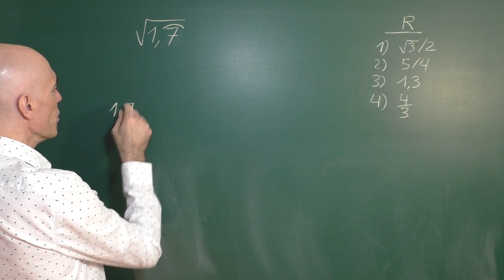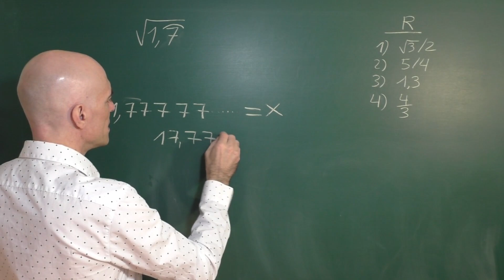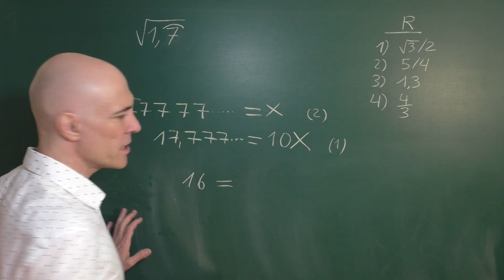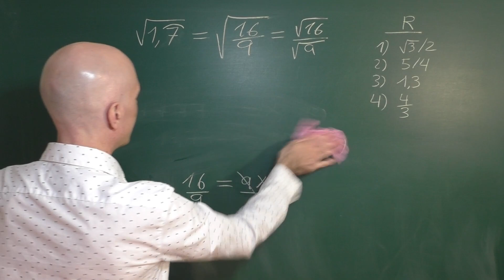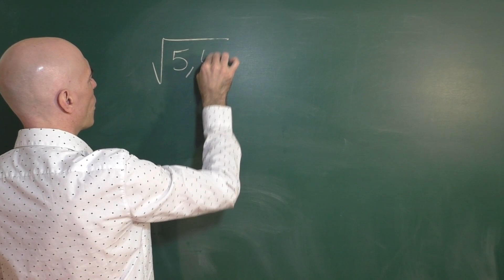Aritmética básica. Halla el valor de la raíz cuadrada sin calculadora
Cómo calcular el valor de la raíz cuadrada de una cantidad que es un número decimal periódico sin hacer uso de la calculadora.
Al final te propongo un ejercicio similar al que yo hago.